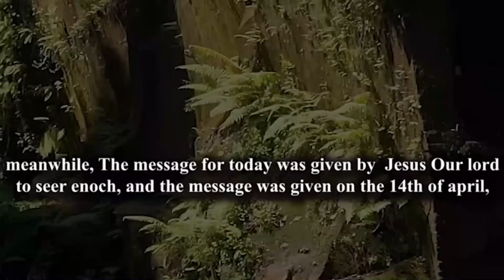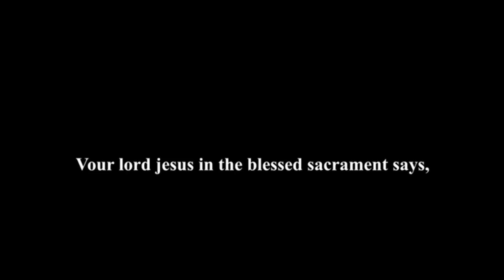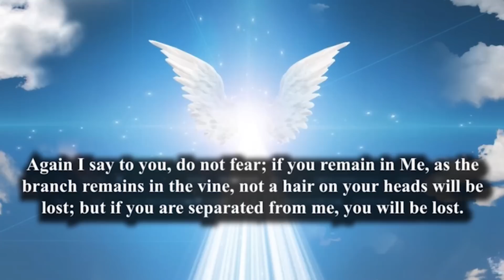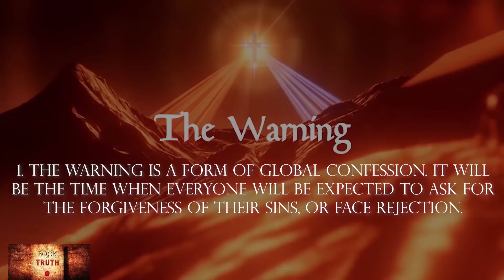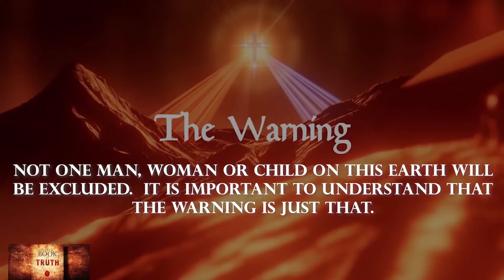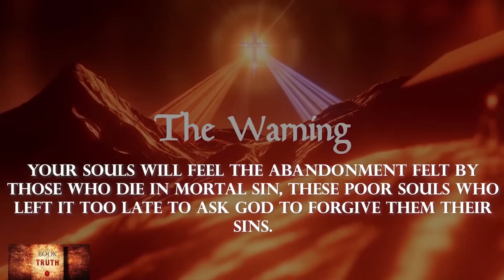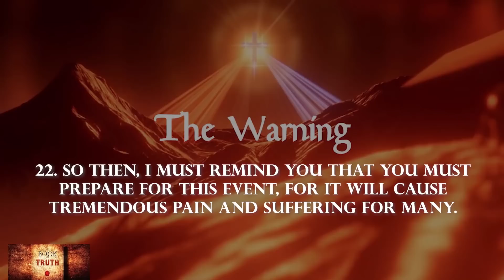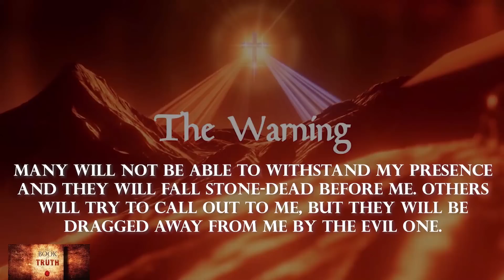Jesus: 24 Hrs Will now Become 12hrs, A cosmic phenomenon that will Shift the Earth's Axis to occur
visit this link to join our telegram group to pray with us for this dying world...

recommend videos.